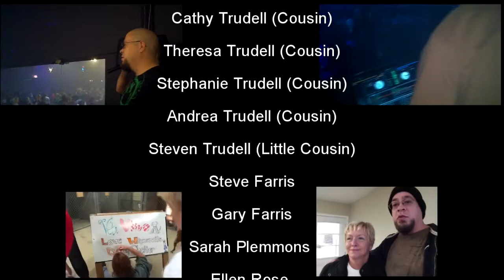DJ Sweigard - George's Birthday Gathering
Happy Birthday once again to my buddy and best friend George (DJ WhiteNoise)!!!
I personally enjoyed seeing old friends and meeting some new ones!!

100% of tips for song requests go towards Waynesville Animal Shelter in Waynesville MO.
Support your local animal shelter!!